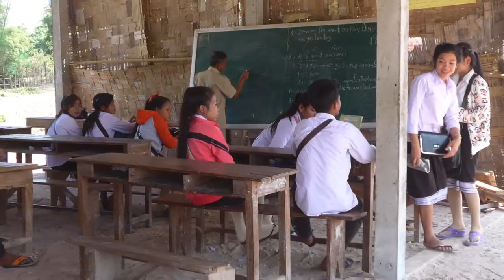The Lotus Story: Saiphone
This video tells the story of Saiphone, a fifteeen year old Lao girl who has had her education supported byt the Lotus Educational Fund Ltd since 2008. In an area where girls are targeted for trafficking Lotus works through education to broaden the girl's life options.